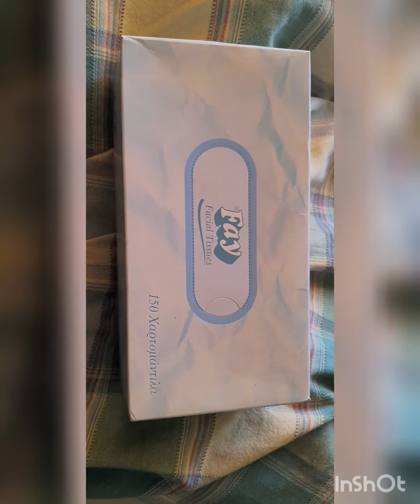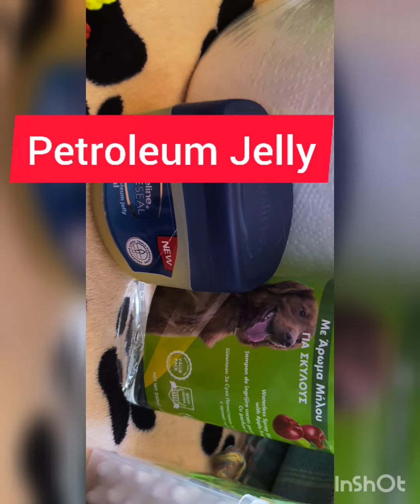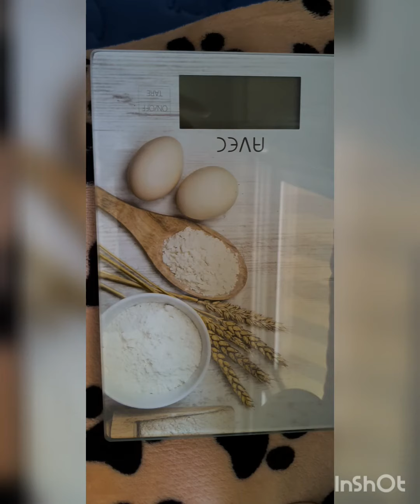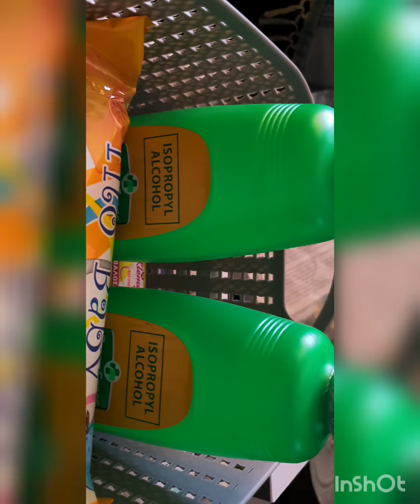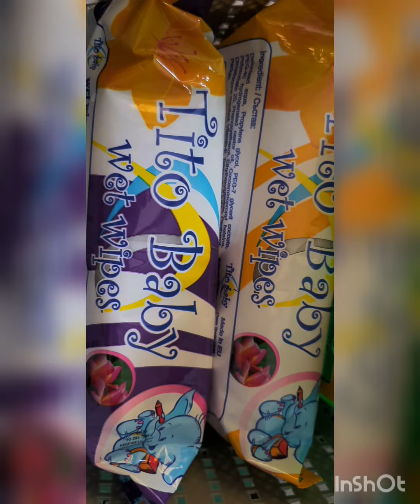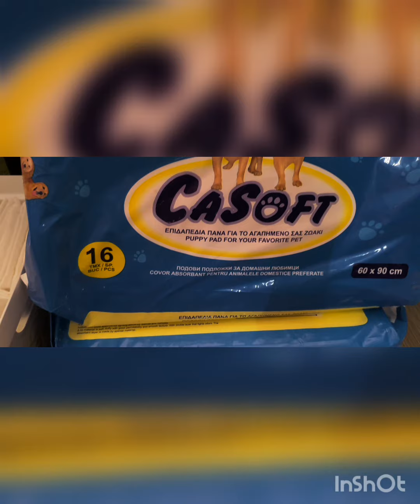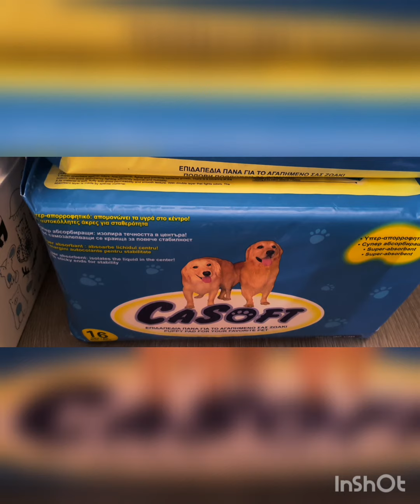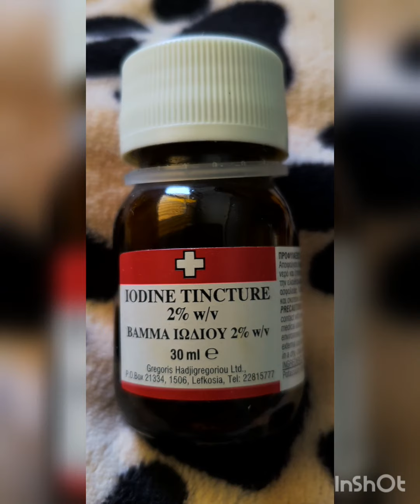WHELPING PREPARATIONS/WHELPING CHECKLIST#pregnantdog